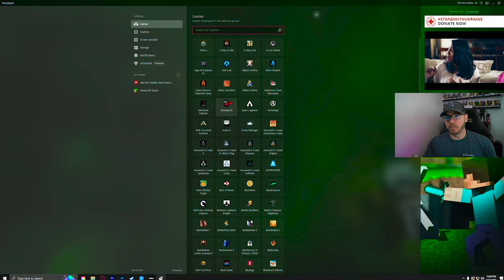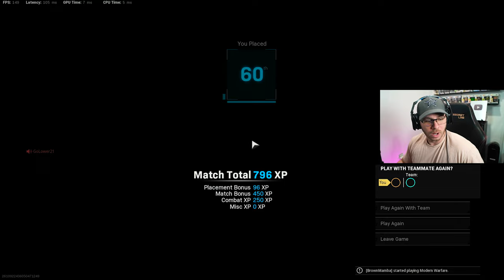Warzone TIPS for the AVERAGE Player! (Warzone Coaching DUOS Tips)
Looking for a game capture app? Go check out Outplayed! It’s one of the best apps we ever tried and we loved it.

MY GEAR:
Logitech G915 Keyboard
Glorious Model O
Astro A40 TR Headset
Elgato Stream Deck
Elgato 4k Capture Card
Elgato Foot Pedal
Elgato Key Light
Elgato Mic Arm
Sony A6100 DSLR Camera
Camera Lens
ASUS Monitors 1 and 2
MSI Curved Monitors 3 and 4
Shure Sm7b Mic